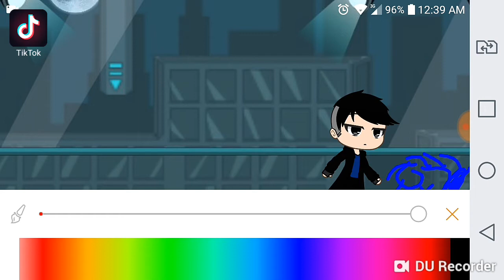Menino Aranha ep1 A PICADA DA ARANHA